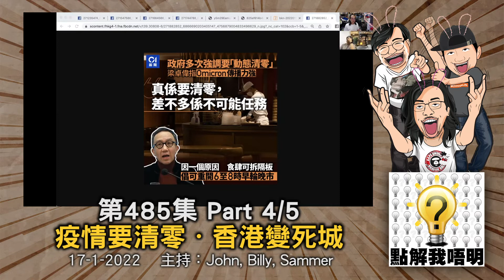點解我唔明？第485集《乜撚嘢叫動態清零？》Part4/5 - 疫情要清零・香港變死城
我唔明白，點解疫情要清零？乜撚嘢叫動態清零？
Collar成軍！IT狗愈戰愈勇！／經典推介《一個字頭的誕生》／匿埋睇戲係最佳抗疫方法／疫情要清零・香港變死城／林鄭月娥有反社會人格？